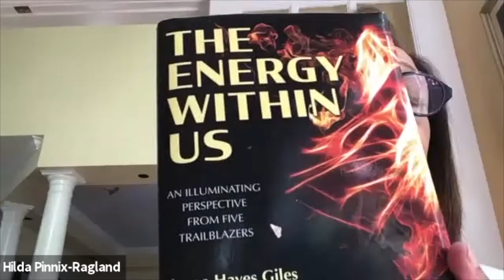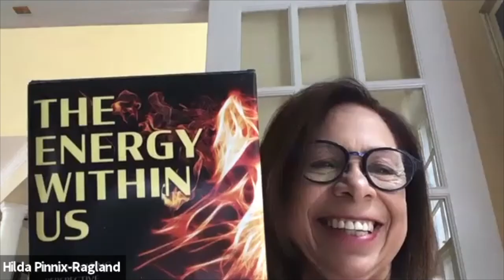Author & Executive Hilda Pinnix-Ragland Leads Black Women to Success in Corporate America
American business executive and philanthropist Hilda Pinnix-Ragland is the former Vice President of Corporate Public Affairs for Duke Energy. She made history as the first African-American woman to serve as a vice president at Duke Energy, and she now serves on several corporate boards, with a mission of elevating more women and women of color to such powerful positions.
Hilda is one of five Black female executives who share their stories of shattering the Black and glass ceilings in their book The Energy Within Us: An Illuminating Perspective from Five Trailblazers, published by Two Sisters Writing & Publishing.

You've heard of the glass ceiling.

It's the barrier holding women back from breaking through to the highest echelons of corporate America. A few women are promoted to those power seats, but the realm of leadership in America's top companies remains mostly male--and mostly white.

If striving for success in that reality weren't daunting enough, some women face an additional barrier: the black ceiling.

That's the barricade blocking African Americans from ascending into the top levels of corporate leadership.

Black women who aspire to become senior executives or CEOs face the double obstacle of the glass and the black ceilings, especially in certain industries where the statistics for female and black representation are discouraging.

Think about how difficult and disheartening it might seem as a black woman aspiring to excel and transcend to a corporate leadership position through the glass ceiling and the black ceiling in the historically white male energy industry.

We are five African American female executives who have achieved all of the above.

And by sharing our stories in this book, our objective is to offer our lives and our careers as inspirational blueprints for other women and people of color who aspire to leadership positions in the corporate arena.

We have blazed new trails in the energy industry by shattering ceilings. However, much work remains. The low representation of women and people of color at the helm of corporate leadership requires a strong commitment to persevering past the many obstacles that can delay and derail a career.

That is why we convened on the pages of this book to show that, Yes, it can be done! We show it through: our own personal belief systems; networking with other women and people of color in our industry; receiving guidance from mentors; committing long hours to our jobs; relocating when opportunity knocked; pursuing our education and training to propel us on an upward trajectory in our field; and celebrating the successes as they come.

Very importantly, we have demonstrated a commitment throughout our careers--and now into retirement for some of us--to reaching back to mentor others so they can follow the paths that we have blazed into uncharted territory for women and people of color in corporate America.

We hope that by reading The Energy Within Us: An Illuminating Perspective from Five Trailblazers, you will be inspired and informed about how to succeed in business and in life.

Welcome to BOOK TALKS, the program featuring interviews by Elizabeth Ann Atkins with the authors and speakers of Two Sisters Writing & Publishing.

Elizabeth and Catherine M. Greenspan created our company to showcase diverse people whose against-the-odds success stories while also writing and publishing our own novels and nonfiction books.

BOOK TALKS enable our 25+ authors—who include judges, lawyers, physicians, executives, leaders in government and non-profit sectors, spiritual teachers, and innovators—to share insights, information, and instruction that can help you open a new chapter in your life to live bigger, better, and bolder!